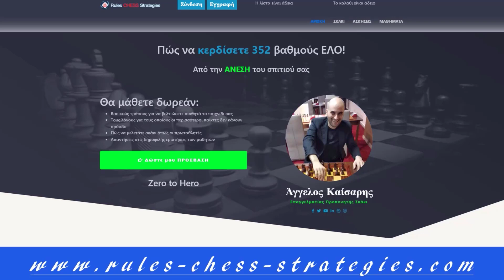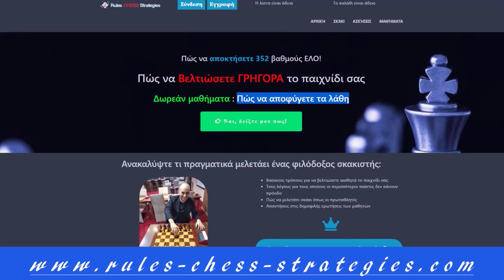Ποιος θα σπάσει πρώτος; Nepo vs Ding | WCC 2023 | Παιχνίδι 9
Η ικανότητα του να οργανώνετε όλα σας τα κομμάτια για έναν κοινό σκοπό και να προβλέπετε το μέλλον ονομάζεται σχέδιο. Η πλειοψηφία των σκακιστών έχει πρόβλημα σε αυτό. Ως εκ τούτου η σειρά μαθημάτων “8 Απλά Βήματα για να Δημιουργείτε ένα Επιτυχημένο Σχέδιο σε Κάθε Περίσταση” είναι η σωστή λύση για εσάς! Ακολουθήστε το σύνδεσμο στην περιγραφή του βίντεο για περισσότερες πληροφορίες.

Η Άμυνα του Βερολίνου είναι ένα σκακιστικό άνοιγμα που ξεκινά με τις κινήσεις 1.e4 e5 2.Nf3 Nc6 3.Bb5 Nf6. Είναι μια σταθερή άμυνα στο άνοιγμα του Ruy Lopez και πήρε το όνομά του από την πόλη του Βερολίνου, Γερμανία, όπου παίχτηκε για πρώτη φορά σε έναν διάσημο αγώνα σκακιού του 1914 μεταξύ του Emanuel Lasker και του José Capablanca.

Η άμυνα του Βερολίνου είναι γνωστή για τη συμπαγή και αμυντική της φύση, καθώς επιτρέπει στους μαύρους να αναπτύσσουν γρήγορα τα κομμάτια τους και να ελέγχουν το κέντρο του ταμπλό. Δημιουργεί επίσης μια δομή πιόνι που είναι δύσκολο για τους λευκούς να επιτεθούν και μπορεί να οδηγήσει σε ένα τελικό παιχνίδι που είναι ευνοϊκό για τους μαύρους.

Ωστόσο, η άμυνα του Βερολίνου έχει επίσης επικριθεί ότι είναι πολύ παθητική και οδηγεί σε ένα παιχνίδι ισοπαλίας. Έχει γίνει μια δημοφιλής επιλογή μεταξύ των κορυφαίων σκακιστών, συμπεριλαμβανομένων των πρώην παγκόσμιων πρωταθλητών Vladimir Kramnik και Magnus Carlsen.

Ο προγραμματισμός του σκακιού περιλαμβάνει την ανάλυση του ταμπλό και τη σύνταξη ενός στρατηγικού σχεδίου για την επίτευξη των στόχων σας, είτε πρόκειται για το ματ του αντιπάλου σας είτε για την απόκτηση πλεονεκτημάτων θέσης. Ακολουθούν ορισμένα γενικά βήματα που πρέπει να λάβετε υπόψη όταν σχεδιάζετε τις σκακιστικές σας κινήσεις:

Αξιολογήστε τη θέση: Ρίξτε μια καλή ματιά στον πίνακα και αξιολογήστε τα δυνατά και τα αδύνατα σημεία και των δύο πλευρών. Ψάξτε για πιθανούς στόχους, αδύναμα τετράγωνα και ευκαιρίες τακτικής.

Βάλτε έναν στόχο: Αποφασίστε τι θέλετε να πετύχετε με την επόμενη κίνησή σας. Θέλετε να ασκήσετε πίεση στον αντίπαλό σας, να δημιουργήσετε μια νέα απειλή ή να υπερασπιστείτε ένα ευάλωτο κομμάτι;

Αναπτύξτε τα κομμάτια σας: Προσπαθήστε να μεταφέρετε τα κομμάτια σας σε ενεργά τετράγωνα όπου μπορούν να ασκήσουν επιρροή στο ταμπλό. Βεβαιωθείτε ότι τα κομμάτια σας είναι καλά συντονισμένα και υποστηρίζουν το ένα το άλλο.

Ελέγξτε το κέντρο: Το κέντρο του ταμπλό είναι η πιο σημαντική περιοχή και ο έλεγχος του μπορεί να σας δώσει ένα μεγάλο πλεονέκτημα. Προσπαθήστε να καταλαμβάνετε κεντρικά τετράγωνα με τα πιόνια και τα κομμάτια σας.

Σχεδιάστε εκ των προτέρων: Σκεφτείτε τις συνέπειες των κινήσεών σας και προσπαθήστε να προβλέψετε τις απαντήσεις του αντιπάλου σας. Αναζητήστε πιθανές απειλές και προσπαθήστε να αποφύγετε τη δημιουργία αδυναμιών στη δική σας θέση.

Κρατήστε τον βασιλιά σας ασφαλή: Μην ξεχνάτε την ασφάλεια του δικού σας βασιλιά. Κρατήστε το προστατευμένο και προσπαθήστε να αποφύγετε να το αφήσετε εκτεθειμένο σε επίθεση.

Προσαρμόστε το πλάνο σας όπως χρειάζεται: Να είστε ευέλικτοι και να προσαρμόζεστε στις αλλαγές στη θέση. Εάν ο αντίπαλός σας κάνει απροσδόκητες κινήσεις, να είστε έτοιμοι να προσαρμόσετε το πλάνο σας ανάλογα.

Να θυμάστε ότι αυτά τα βήματα είναι απλώς γενικές οδηγίες και κάθε θέση είναι μοναδική. Ο καλός σκακιστικός σχεδιασμός απαιτεί συνδυασμό στρατηγικής σκέψης, τακτικής επίγνωσης και δημιουργικότητας.

Γίνετε μέλος της σελίδας μας και ανακαλύψτε έναν κόσμο γεμάτο προνόμια! 🚀 Επισκεφτείτε μας

💜 Προνόμια:
- Δωρεάν Μαθήματα Σκακιού 📚
- Συμμετοχή στο Φόρουμ 💬
- Ενημερωτικό Σκακιστικό Μπλοκ 📰
- Προηγμένες Σειρές Μαθημάτων Σκακιού 🎓
- Απαντήσεις σε όλες τις Ερωτήσεις σας σχετικά με το σκάκι! ❓🏆

🚀 Συντροφική Κοινότητα:
Μπείτε στην ομάδα μας και απολαύστε μια φιλική κοινότητα σκακιστών που μοιράζονται το πάθος τους για το σκάκι!

🔥 Σας ευχαριστούμε που είστε μαζί μας σε αυτό το σκακιστικό ταξίδι! 🔥